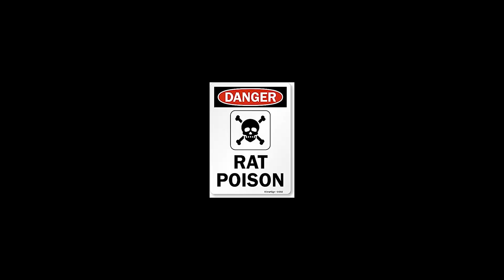Dawn "Lady D" Edwards - Ask dem Judges "Calypso 2019" (Guyana)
Written and Arranged by Bonny Alves